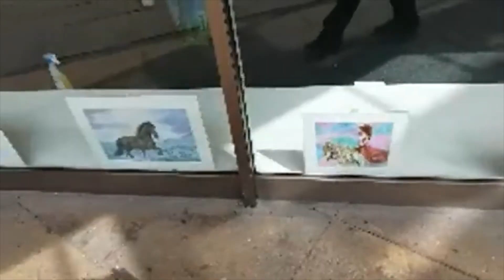Peregrine Falcons - Prospect Centre Live Demonstration (10 / 11 May 2019, Watercolour by mouth)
10 / 11 May 2019: Demo in Prospect Centre.

You can also find LippyArt on Facebook, Twitter, Instagram, Viewbug, LinkedIn, Flickr, Youtube, MFPA, VDMFK (search "lippyart").